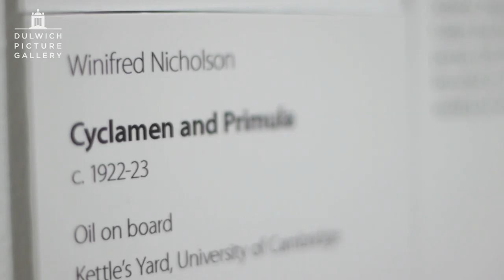Dulwich Picture Gallery 'Art and Life' Curator's Tour: The Beginnings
Art and Life: Ben Nicholson, Winifred Nicholson, Christopher Wood, Alfred Wallis, William Staite Murray, 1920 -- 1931

Ben and Winifred Nicholson were at the forefront of the Modern British movement and produced some of the most memorable works of the period. This exhibition, curated by their grandson, Jovan Nicholson, provides a rare opportunity to see their views of the same landscapes, seascapes, still lifes and portraits alongside pieces by their contemporaries Christopher Wood, Alfred Wallis and the potter William Staite Murray.

Spanning over a decade of exciting artistic exchange, this is the first exhibition to consider the group of artists in the same context, over a period that shaped the careers of Ben and Winifred Nicholson irrevocably.

This exhibition continuing the Modern British series at Dulwich Picture Gallery is a collaboration between Dulwich Picture Gallery, Leeds Museums and Galleries (18 October 2013- 12 January 2014) and Kettle's Yard, University of Cambridge (15 February-11 May 2014).